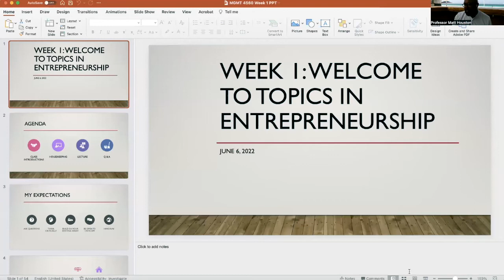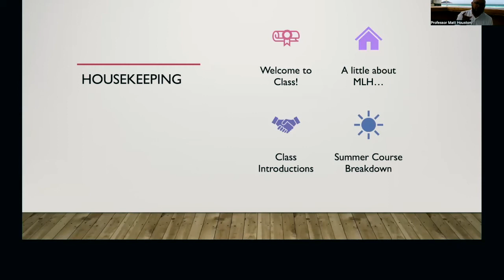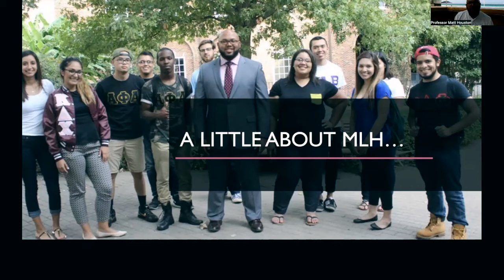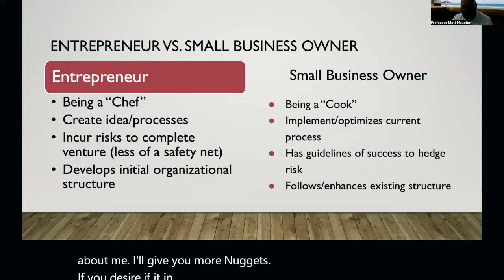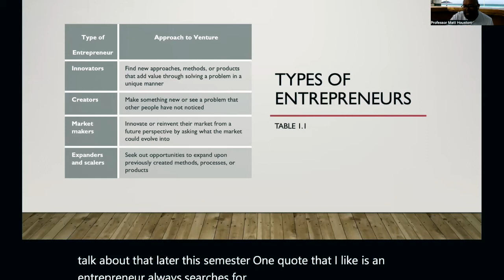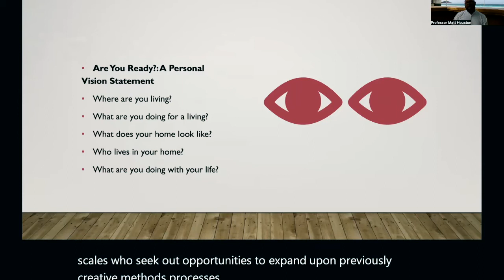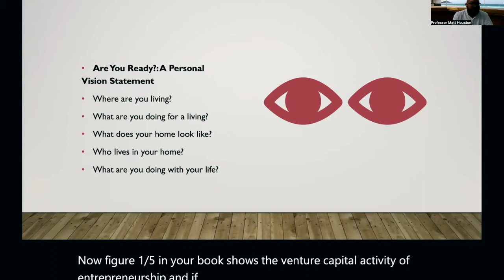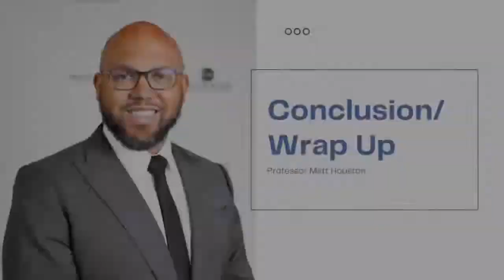MGMT 4560 Week 1 Lecture